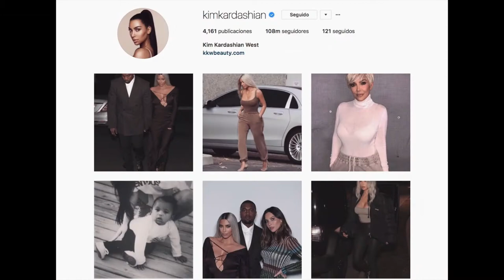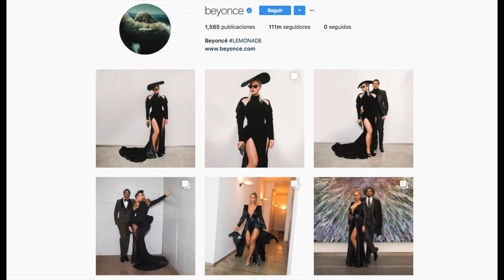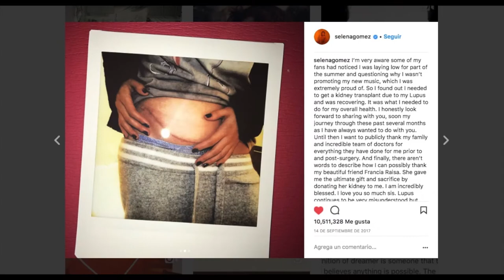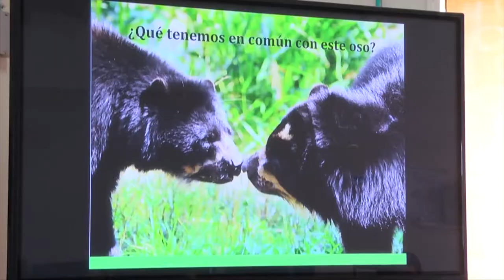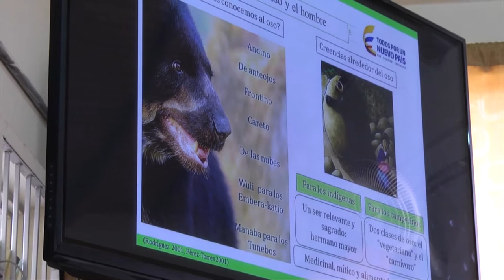Mundo Joven Febrero 23 de 2018 Parte 1